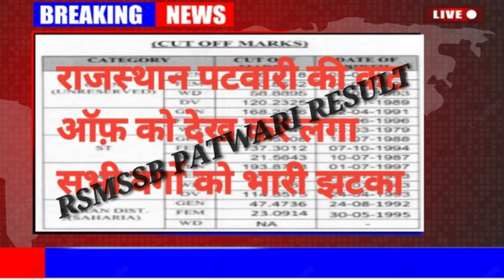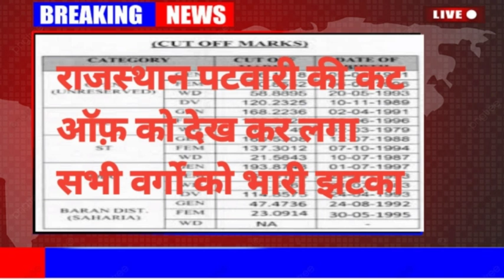RSMSSB PATWARI EXAM RESULT OUT